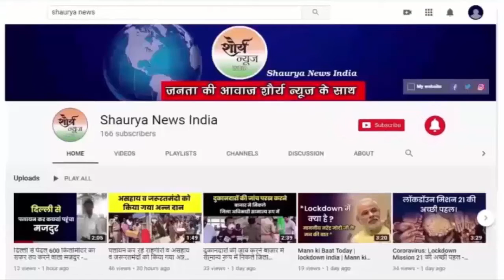Mirzapur:- 26 अप्रैल को होने वाले त्रिस्तरीय पंचायत चुनाव के लिए पोलिंग पार्टियों को किया गया रवाना।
मीरजापुर में 26 अप्रैल को होने वाले त्रिस्तरीय पंचायत चुनाव के लिए पोलिंग पार्टियों को रवाना किया गया । जनपद के कुल 1118 मतदान केन्द्रों के कुल 2838 मतदेय स्थलों को 19 जोन एवं 137 सेक्टरों में बांट कर निष्पक्ष चुनाव कराने की तैयारी की गई हैं ।